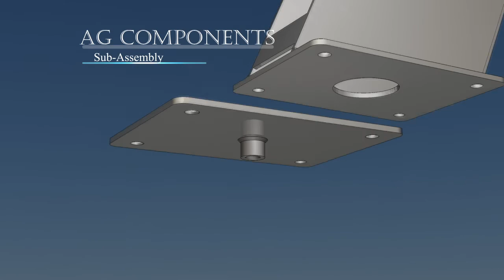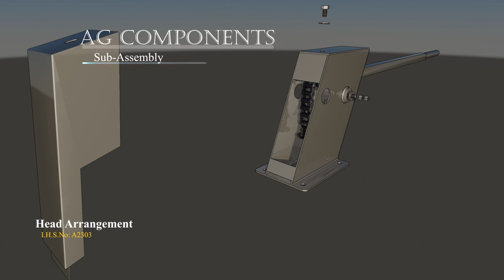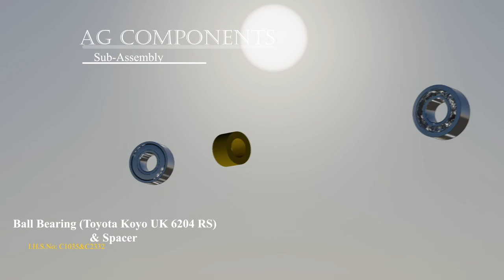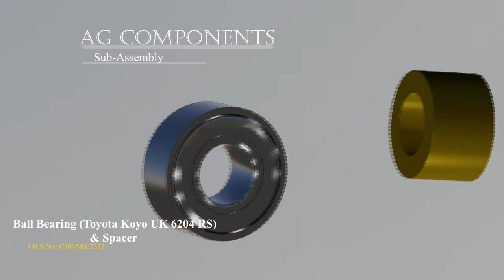Handpump,India MK2 Above Ground Parts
And here are the Above Ground Parts of a Standard India MK2 Hand pump